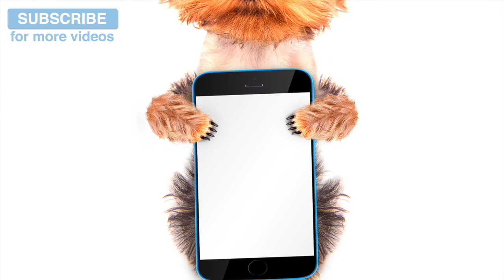Stop Destructive Dog Behaviour with Relaxation Dog Music! Leave Your Dog at Home Without the Worry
Do you worry every time you leave the house that you will come back to chewed furniture, smashed vases and ripped bedding? Fear no more, this compilation of relaxing music for dogs will help your pooch calm down when you leave and end his or her destructive chewing behaviour.